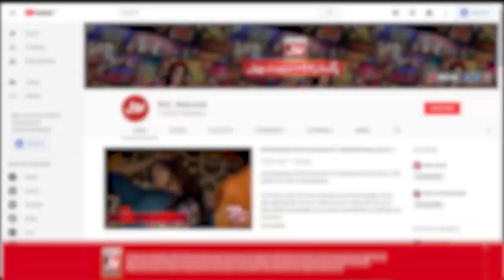Ring To Ring | Game Show Pakistani | Pakistani Tiktokers | Sahir Lodhi Show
Ring To Ring  mein hui Doono Teams Ke Darmyan jang. Saray contestants nay ki poori Koshish Khel kay saath insaf karnay ki. Ali,Shishu,Dua Aur Rukhma nay Khela apni teams kay liay.

Ali, Shishu, Dua, And Rukhma Played for their teams to get points.Each contestant tried their level best to win this segment.